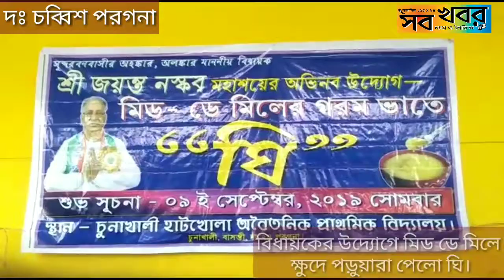বিধায়কের উদ্যোগে মিড ডে মিলে ক্ষুদে পড়ুয়ারা পেলো ঘি।